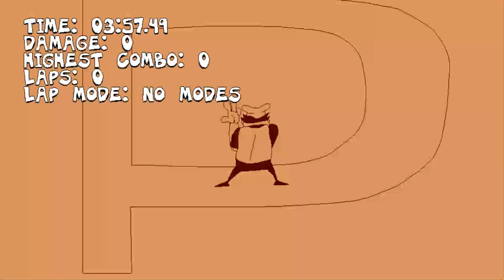PTUCE V4.5 - Fake Peppino's Lap 1-5 Adventure - Fake Peppino vs Peppino? (P rank)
Actually, it's not Peppino but Peppino clones!
The most of them decided to escape from War and tried to find some peace around and here they are!
They sneak into Bruno's restaurant to relax until Fake Peppino came and the battle started!

And what battle! Still, I've got a P rank!
Yeah!

This one is from the new experimental build of PTUCE and I decided to do this battle!